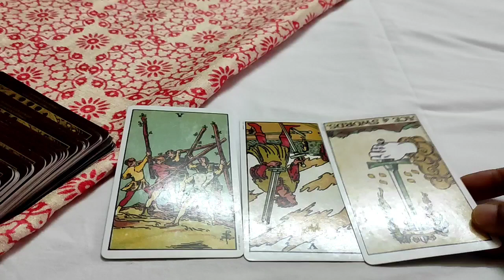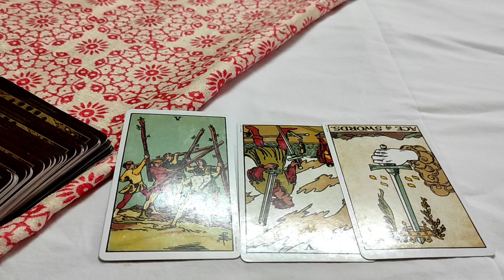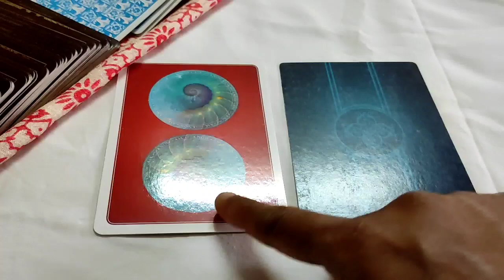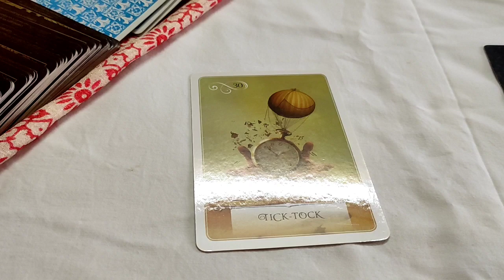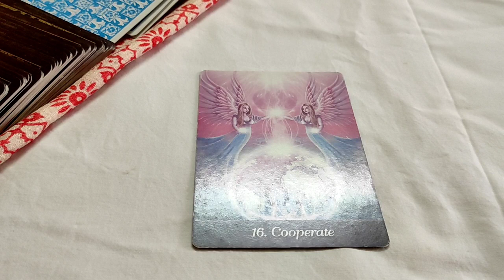Pisces ♓ Crying... they can't take it anymore !!! ♓ Daily Love Tarot Reading 11 April 2021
Hi guys !

support
For Daily Readings: